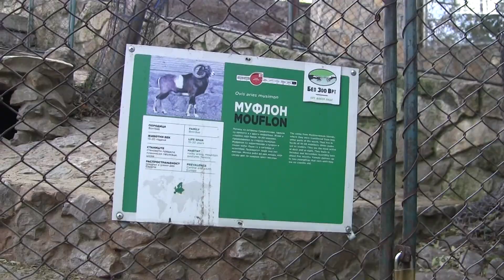Muflon│European Mouflon│Ovis aries／orientalis musimon│Beo zoo vrt 178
Nemontiran materijal, 2021.
Beo zoo vrt, poznat kao Vrt dobre nade, je zoološki vrt grada Beograda.
Video fragmente sam snimio u zoološkom vrtu grada Beograda.
Simpatizer ''Zoološkog društva Srbije''.